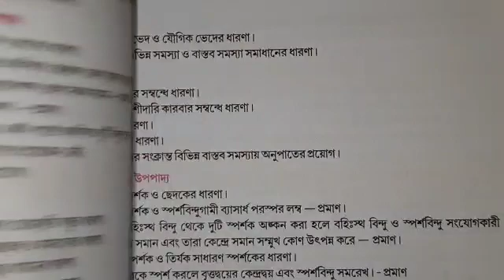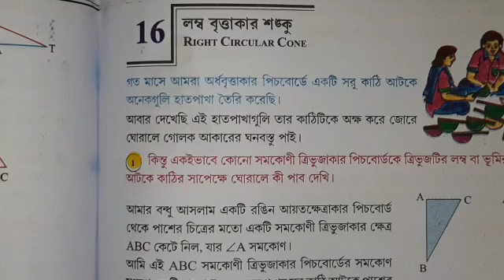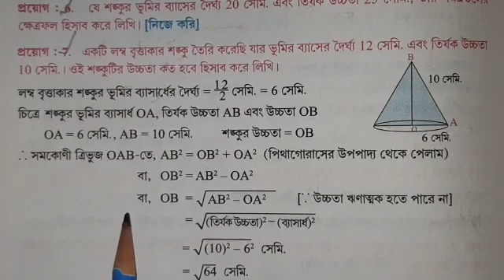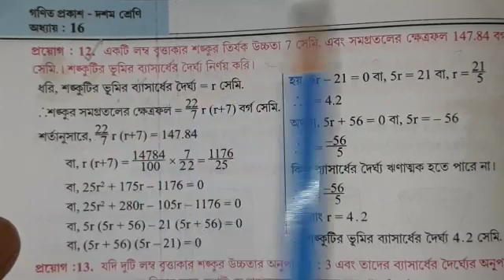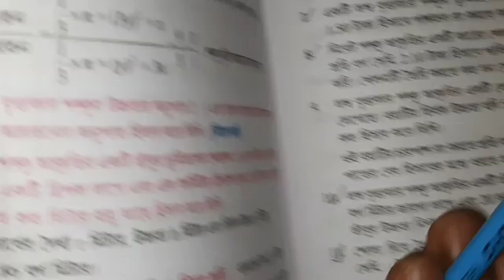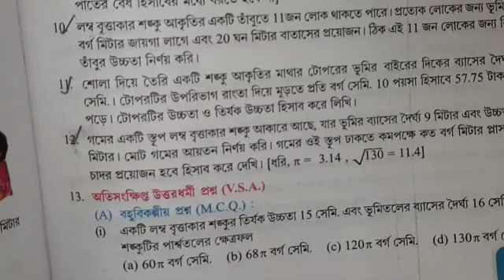Madhyamik math suggestion 2023//class 10 porimiti chapter 16// মাধ্যমিক পরিমিতি লম্ব বৃত্তাকার শঙ্কু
সমস্ত অংকের অধ্যায়ভিত্তিক সাজেশন 2022 দেখার লিংক এই লিংক এর মধ্যে উপপাদ্য ও সম্পাদ্য পাটিগণিত বীজগণিত ত্রিকোণমিতির সমস্ত কিছুই পেয়ে যাবে।